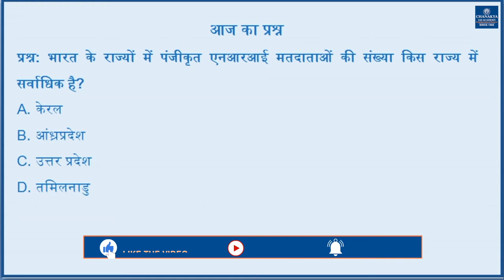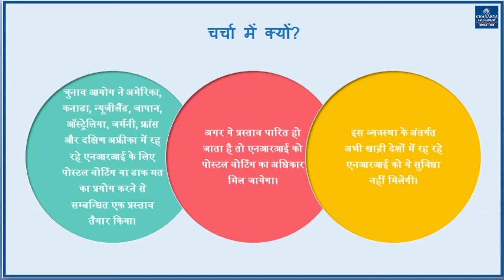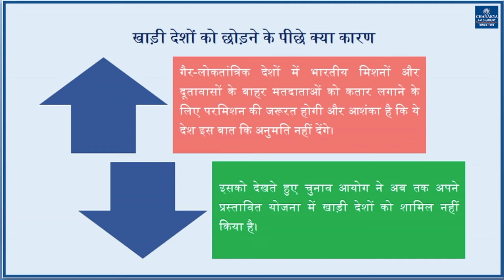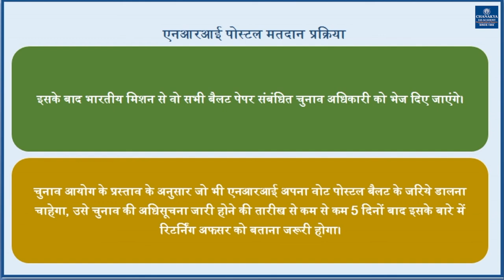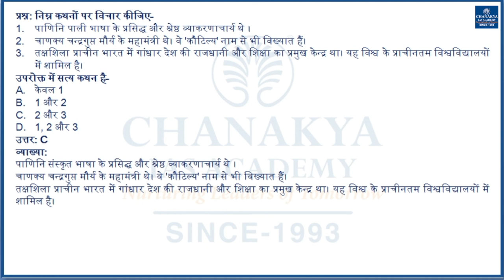खाड़ी देशों में NRI और पोस्टल वोटिंग अधिकार |चाणक्य समसामयिकी विशेष|Chanakya's Hindi Current Affairs